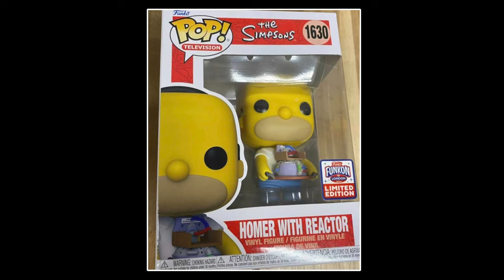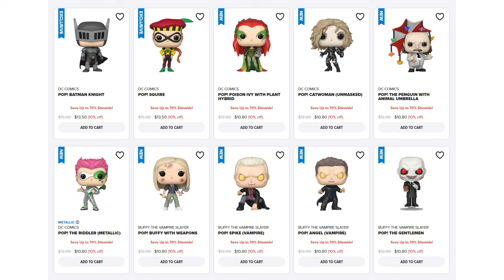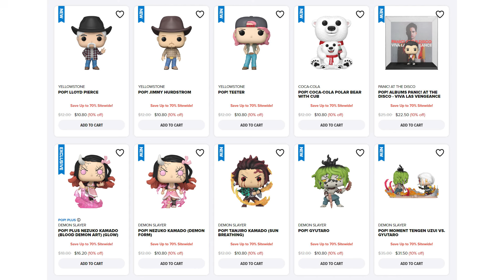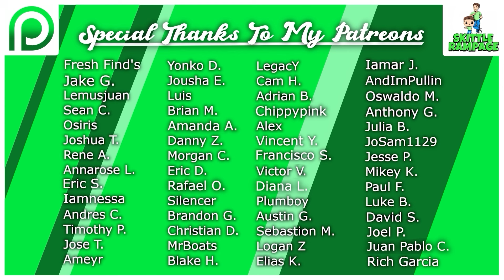New Funko Pop Announcements, Updates & First Looks!